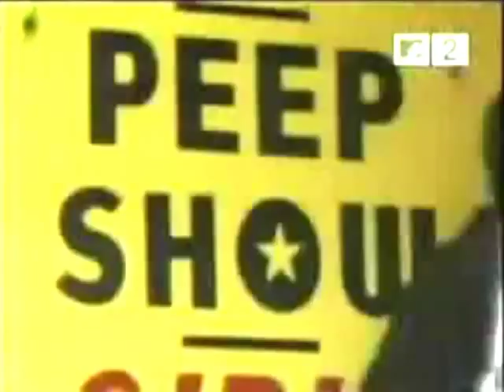Boards of Canada and Grandmaster Flash - Happy Message (mashup)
This is a fan made video to a mash-up of Grandmaster Flash and Boards of Canada by DJ Food